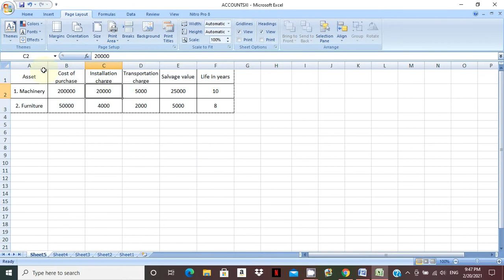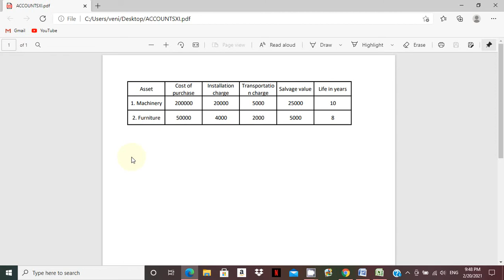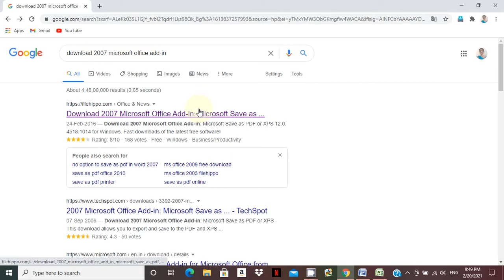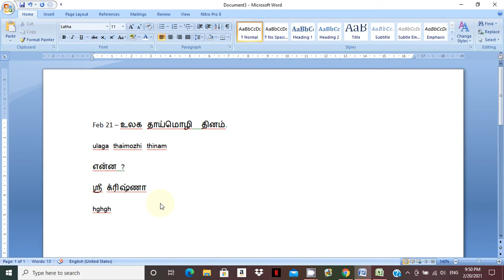How to convert word file/excel file to PDF? in offline/word file ஐ PDF ஆக மாற்றுவது எப்படி?/PDFfile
In this video you have to learn about,
what is the use of PDF file? and also know about how do you convert word/excel file to PDF in offline?